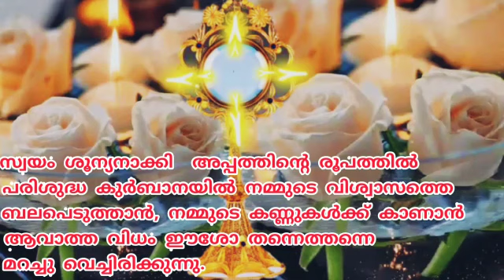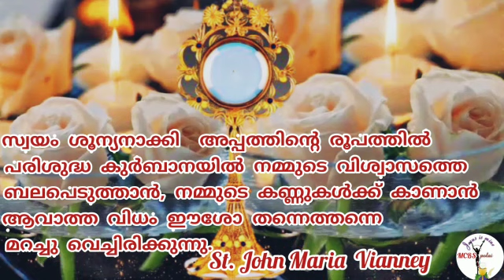St. John Maria Vianney about Holy Eucharist